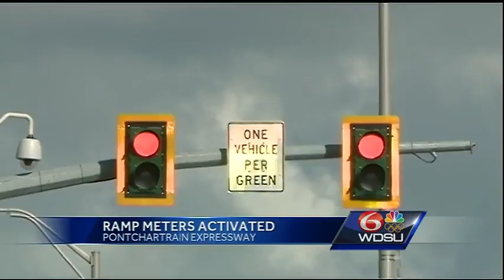RTA wants to rework bus, streetcar routes with help of resident input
With the new North Rampart streetcar line nearing completion, the Regional Transit Authority is reworking some of its bus and streetcar routes to improve service.